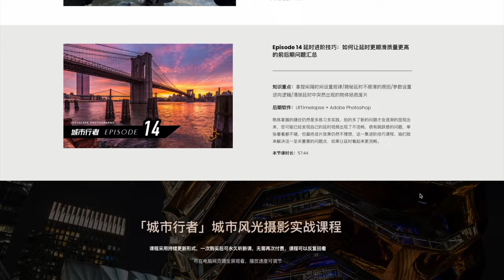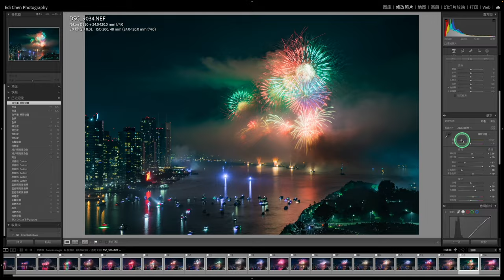绿意盎然的中央公园终于迎来了属于它的春天，我的相机也该出门了 - 尼康Z30卡色200mm折返镜头视频样片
本期视频中使用的设备：
拍照设备：